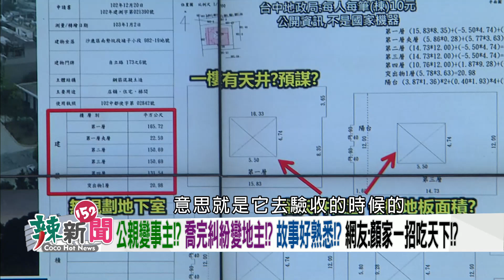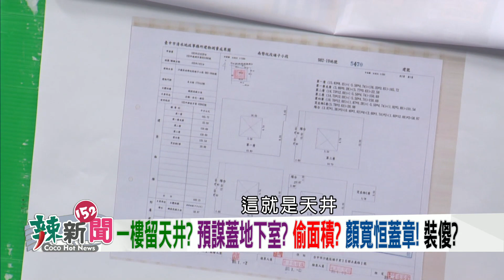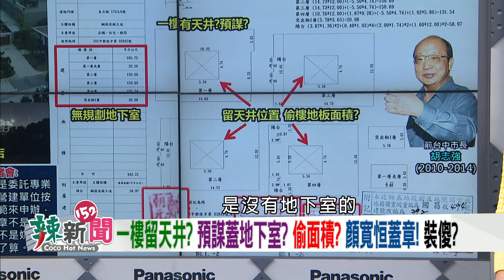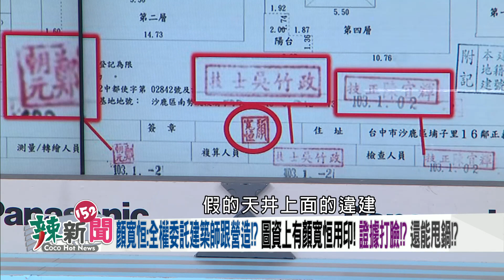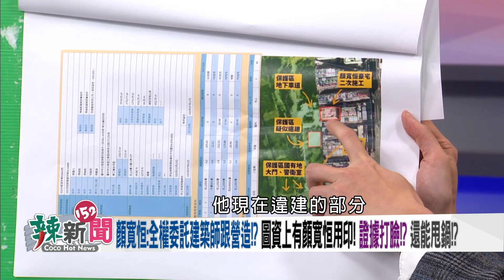【辣新聞152 重點摘要】公親變事主!? 喬完糾紛變地主!? 故事好熟悉!? 網友：顏家一招吃天下!? 2021.12.30(1)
🌶留天井!?預謀地下室!?承辦人員放水!?
🌶不按圖施工?圖資上有顏寬恒蓋章!打臉!?
🌶千坪鐵工廠!顏公司監察人蔡世文標下!?巧合!?
🌶喬完糾紛變地主!?顏家故事都一套!?
🌶保留原狀招標!?水保地蓋水泥車道!?
🌶154個投開票所不能監票!?李進勇:依法循例遴派!
🌶30公尺不能攝影!?16檢察官台中!?顏寬恒覺得被針對!?
🌶沒交黨費!? 于北辰被國民黨停權!?黨證寄回黨部!?
🌶國民黨出動?!崩壞靜儀人設?!勞權法劊子手?!